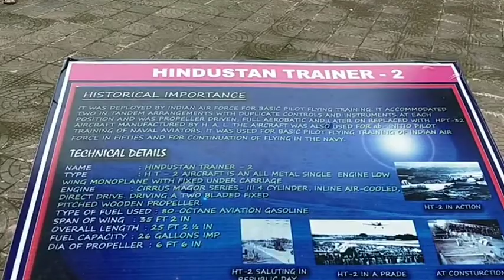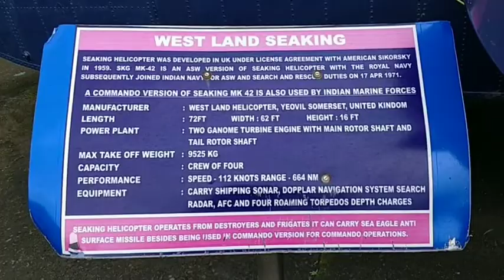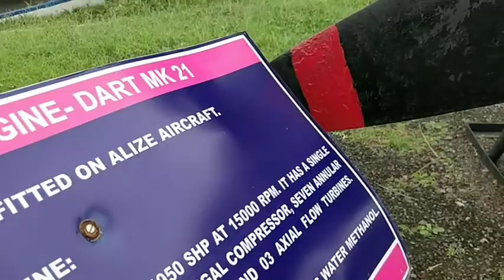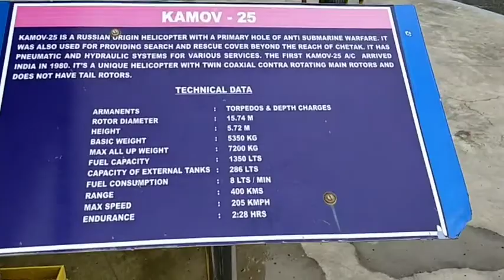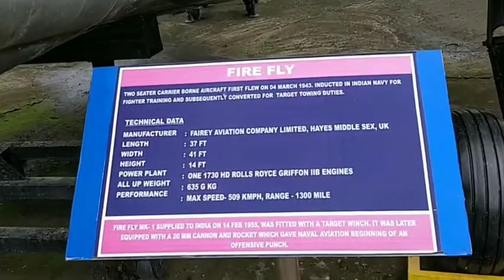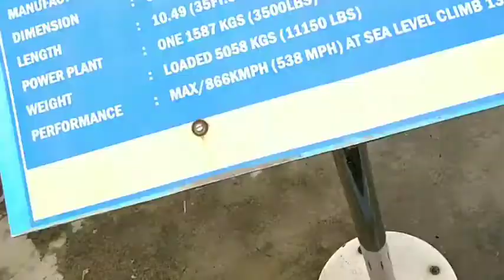Goa l Naval Aviation Museum l India